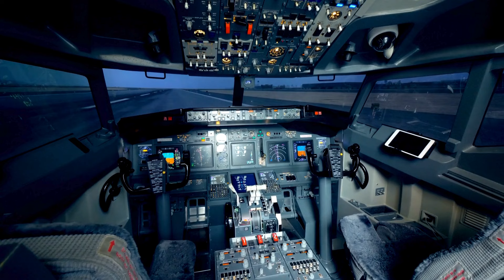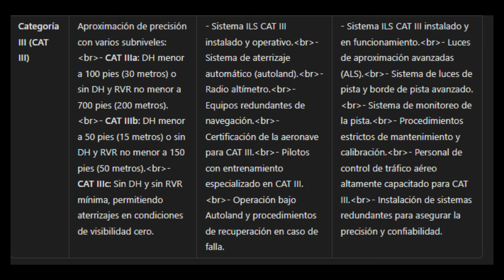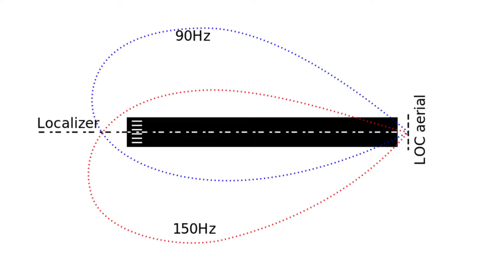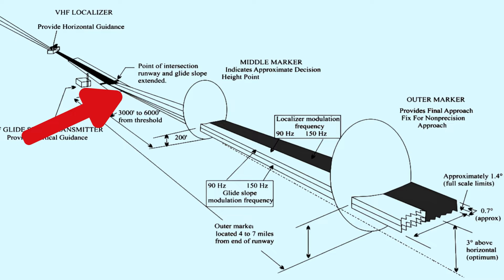Domina el ILS: Guía Completa para Pilotos y Personal Aeronáutico - ¡Aprende las Partes del Sistema